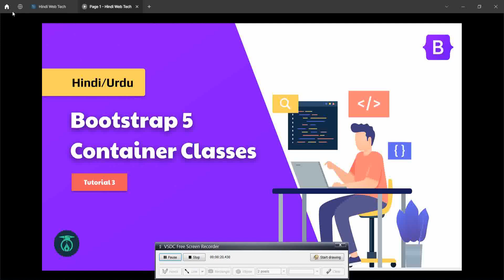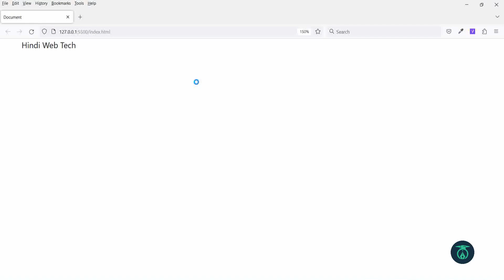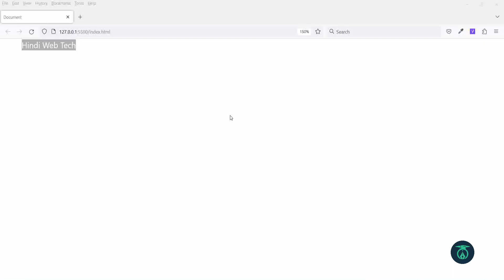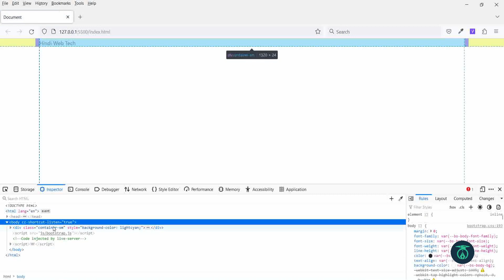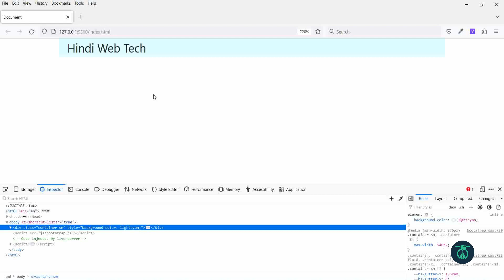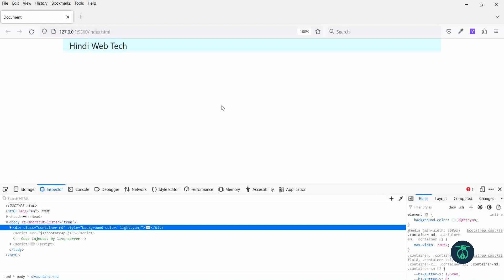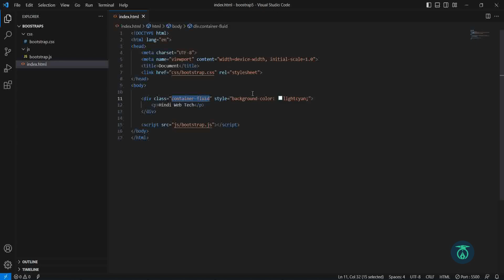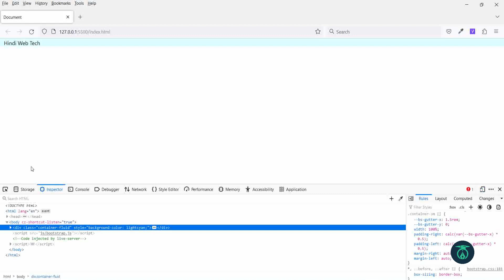Bootstrap 5 Container Class Explained | Container vs Container-Fluid in Hindi (2025)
In this video, you will learn Bootstrap 5 Container Class, Container vs Container-Fluid, and how containers work in different screen sizes (sm, md, lg, xl, xxl).

This tutorial is perfect for beginners who want to understand Bootstrap layout system in simple Hindi.

🔥 What you will learn in this video:
✔ What is Bootstrap Container
✔ Difference between .container and .container-fluid
✔ Bootstrap 5 container breakpoints (sm, md, lg, xl, xxl)
✔ When to use container vs fluid
✔ Real-world layout examples
✔ Bootstrap 5.3 latest version explained

bootstrap 5 container class
bootstrap container vs container fluid
bootstrap container tutorial in hindi
bootstrap 5 containers explained
bootstrap container breakpoints
bootstrap layout system hindi
bootstrap responsive container
bootstrap container full width
bootstrap 5 grid and container
bootstrap frontend tutorial hindi
bootstrap web design hindi
bootstrap css framework tutorial

📌 Useful Resources:
🔗 Bootstrap 5 CDN:

⏱ Time Stamps:
0:30 Bootstrap 5 Container Classes
5:10 Container-Fluid Explained